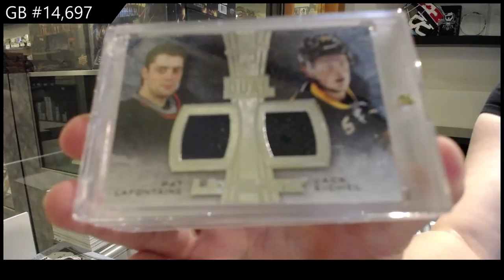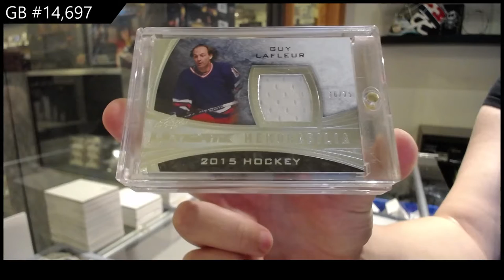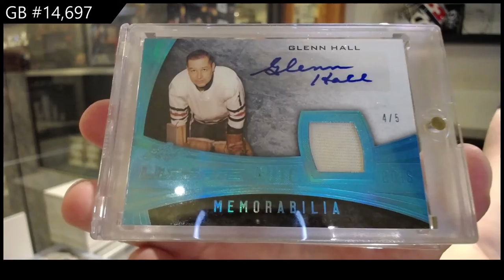15-16 Leaf Ultimate Hockey Box Break - C&C GB #14,697